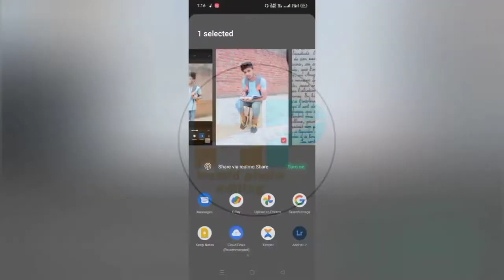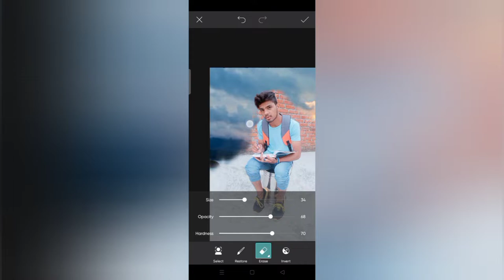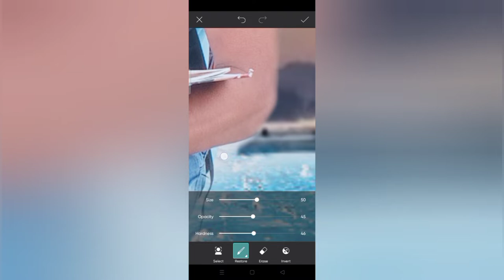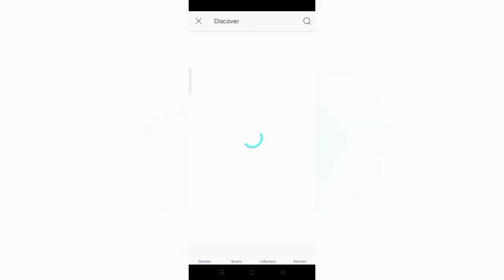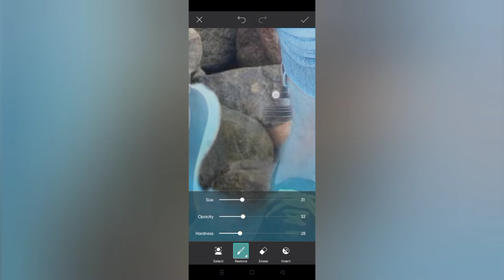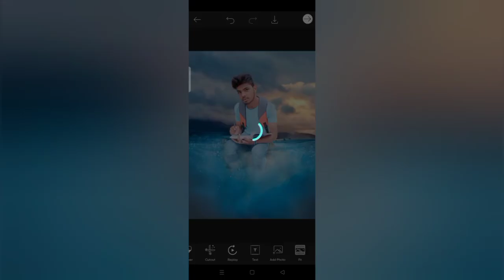😱 Study creative Photo editing in PicsArt || 2022 editing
😱 Study and creative  Photo editing in PicsArt || new Photo editing ||